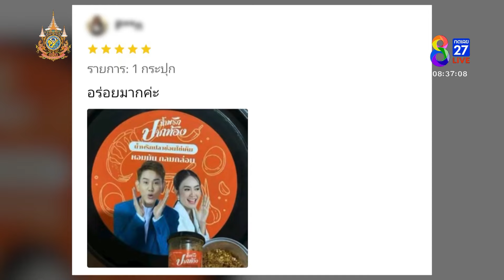"น้ำพริกปากท้อง" ฉลองเปิดตัว ใหม่!! เซตสุดคุ้ม 4 กระปุก 990 บ | 15 ต.ค. 67 | เช้านี้ขยี้ข่าวช่อง8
""น้ำพริกปากท้อง"" ของพี่เอ ไชยา กับน้องแป้ง ได้ลองแล้วต้องร้องว่า ทำถึงมาก!  มีถึง 3 รสให้เลือก น้ำพริกปลาช่อนไข่เค็ม, น้ำพริกปลาช่อนต้มยำ และน้ำพริกปลาสลิด
กินกับอะไรก็ฟินนนนน
สั่งมากิน ให้ฟินก่อนใคร ได้ที่